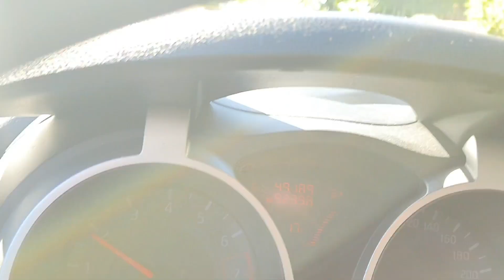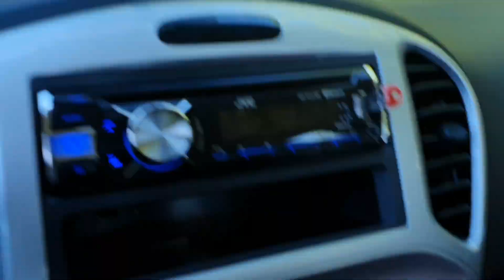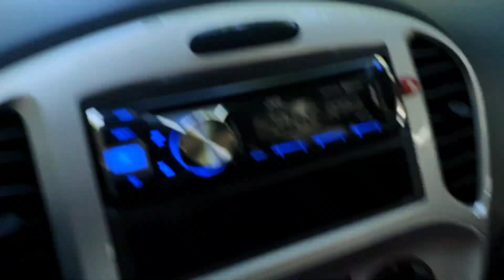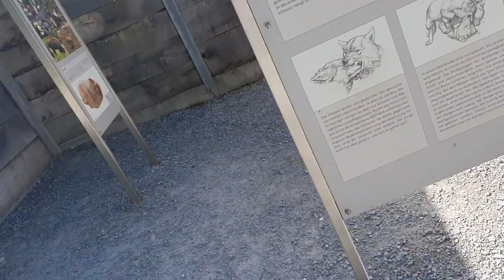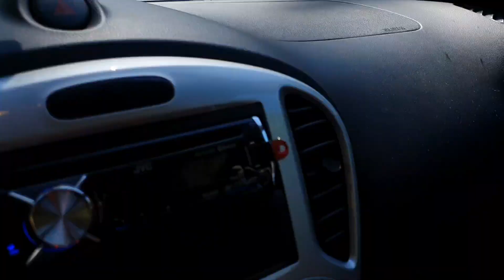Ponçik domuz kokusunu arabadan hissetti🍀🦋🍀